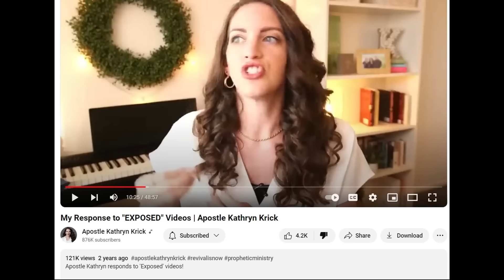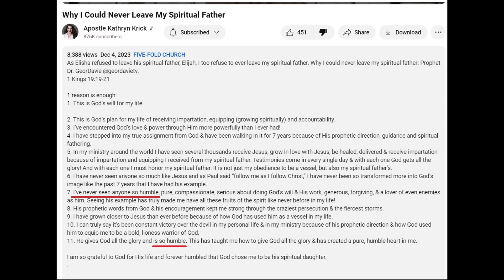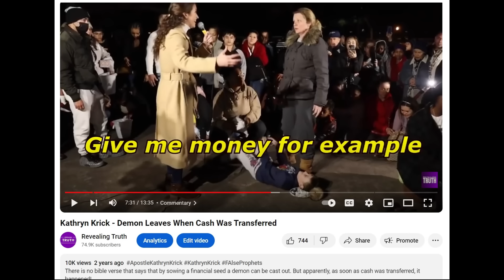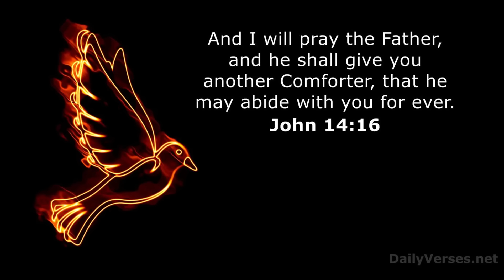Why Kathryn Krick Will NEVER Leave Geor Davie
Some have said that since Kathryn denounced her worship of GeorDavie, she had moved on. But this video shows that is clearly not true.